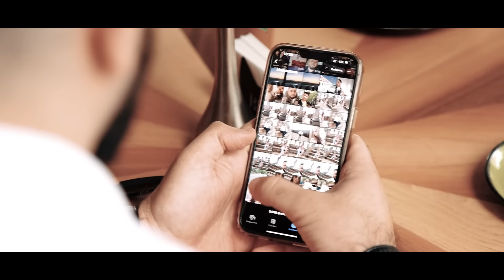Gegham Sargsyan - Sirts qonn e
Lyrics: Syuzi Avdalyan
Arrangement & Mix: Mkhitar Muxdusyan

Official Artist Channel of  @geghamsargsyan

Created & Authorized of Gegham Sargsyan
YT Manager @StarslifeMediaGroup